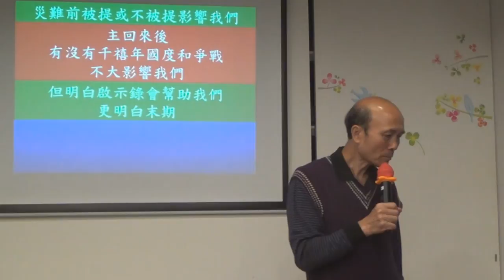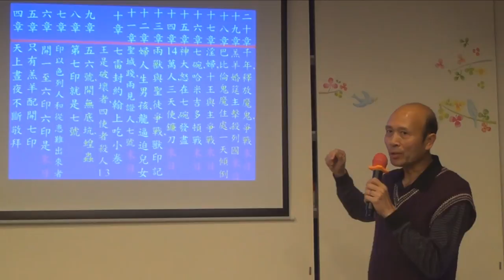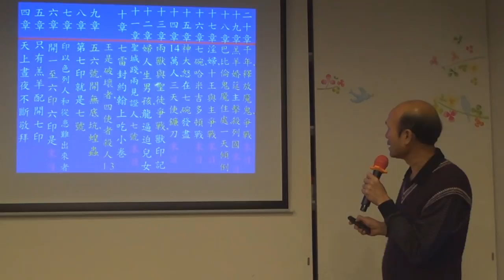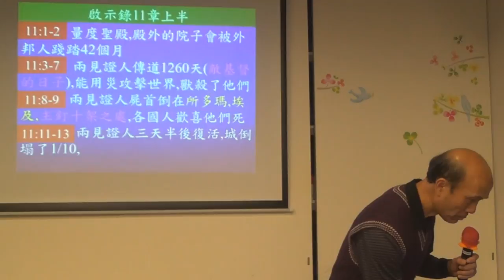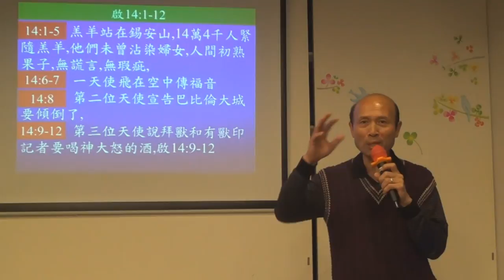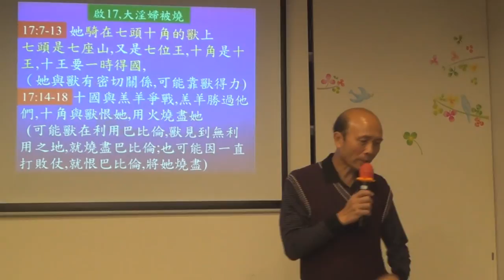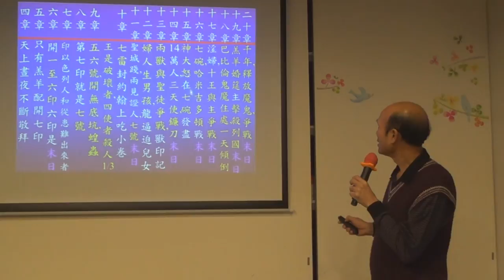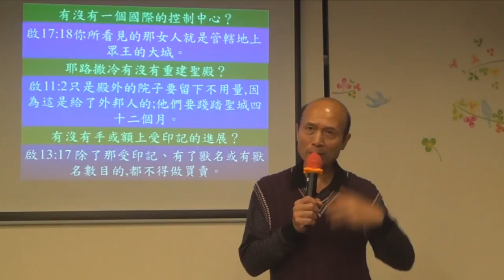102.從聖經明白末日 4/5-簡略解釋整卷啟示錄的內容- 葉牧師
從聖經明白末日 4/5-簡略解釋整卷啟示錄的內容